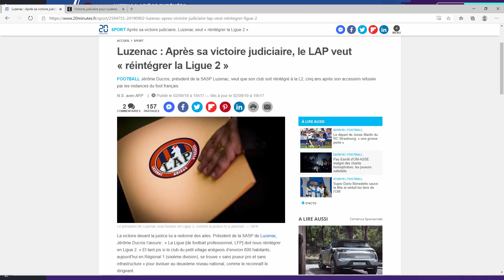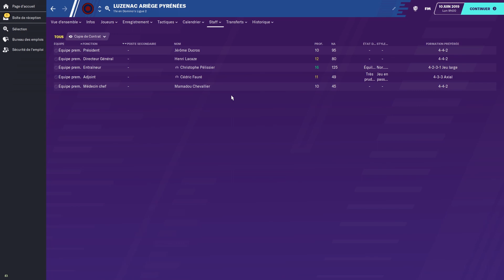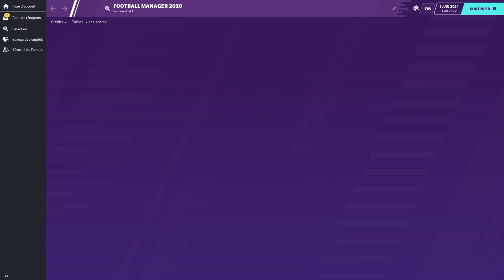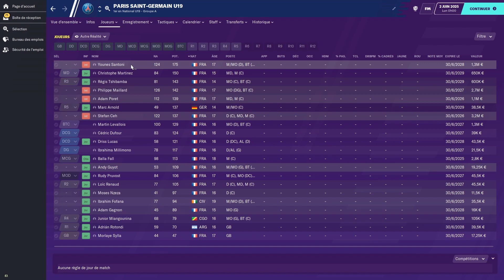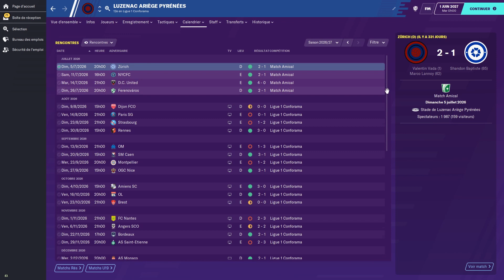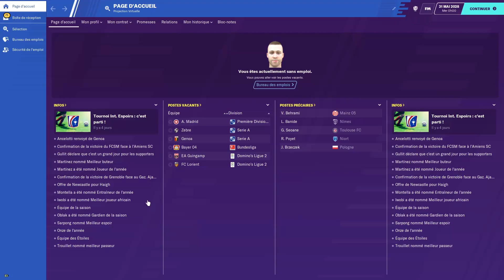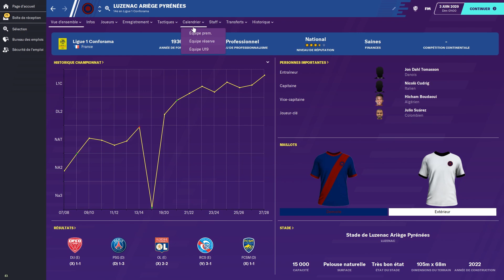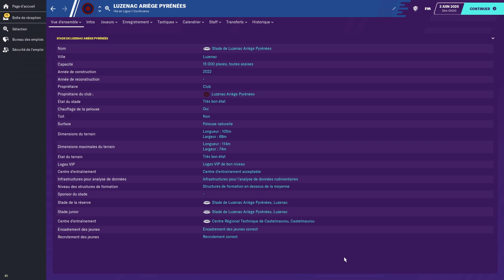EXPÉRIENCE FM20 : ET SI... LUZENAC ÉTAIT RÉINTÉGRÉ EN LIGUE 2 ? UN CLUB DE R1 DEVIENT PROFESSIONNEL!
En 2014, Luzenac se voit refusé la montée en Ligue 2. En 2019, la justice a estimée que la Ligue de Football Professionnelle a eu tord et que le Luzenac Ariège Pyrénées aurait du accéder au monde professionnel.

Dans cette réalité alternative, nous allons donner sa chance à Luzenac, et nous allons offrir à Luzenac sa réintégration en L2.

Pour les aider, ils retrouvent leurs joueurs de l'époque ainsi que leur coach, Christophe Pélissier. Côté budget, ils disposent de 45 Millions d'Euros! Est-ce que cela sera suffisant pour se maintenir ou bien le destin du LAP était il de retourner au niveau amateur?

Vous allez le découvrir dans cette vidéo!